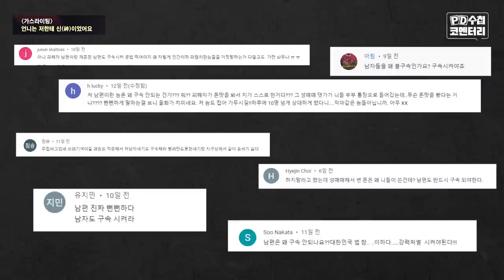[PD수첩 코멘터리] 가스라이팅, 대체 왜 당하냐고요?_MBC 2023년 2월 28일 방송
연출ㅣ임유찬